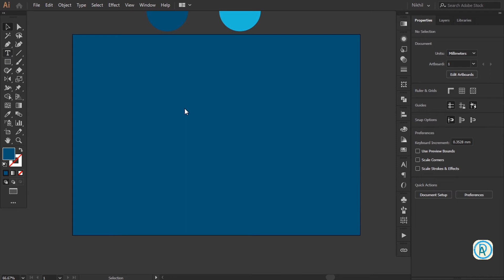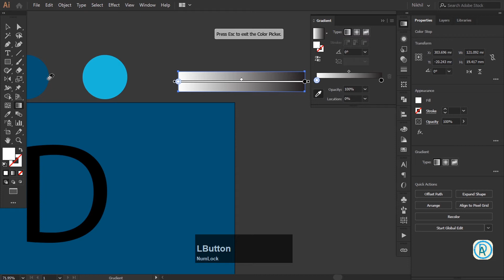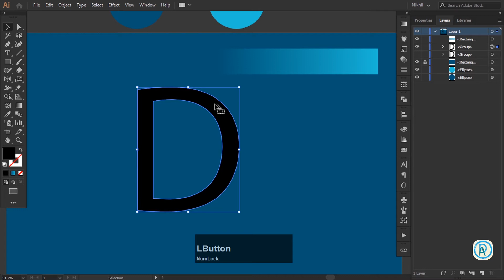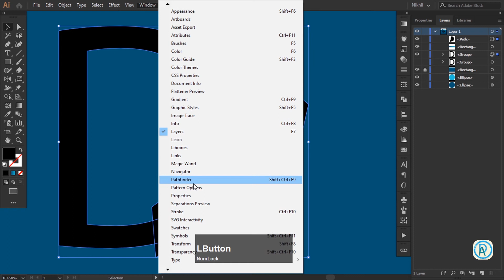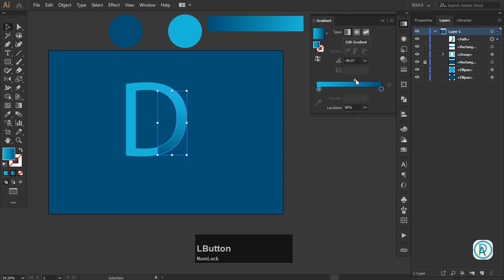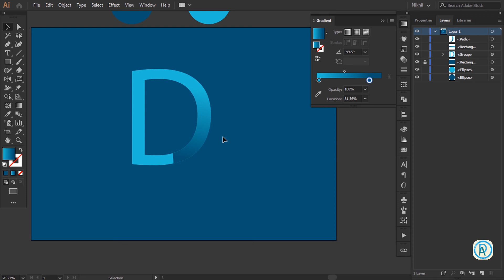Illusion text effect in illustrator | #9 Adobe Illustrator Tutorial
In this video, I show you A stylish text effect made in Illustrator, try it out for yourself, and see how easy it is to make an awesome text effect just like this, using Adobe Illustrator.

Colour Code for dark one- 005073
Colour Code for light one- 1EBBD7

Here's the complete playlist of Adobe Illustrator CC Training, I suggest, if you are new to Adobe Illustrator you should watch the whole playlist from the beginning.

▬x▬x▬x▬x▬x▬x▬x▬x▬x▬x▬x▬x▬x▬x▬x▬x▬x▬x▬x▬x▬x▬x▬x▬x▬x▬x▬x▬x▬x▬
PLEASE IGNORE THIS PART (tags)...